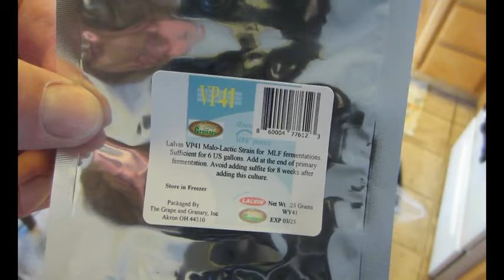I Made Wine for my 6 Month-Old Baby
This video documents my making some home-made wine for my 6 month old son. I will have a glass with him on his 21st Birthday... Assuming it isn't vinegar by then.